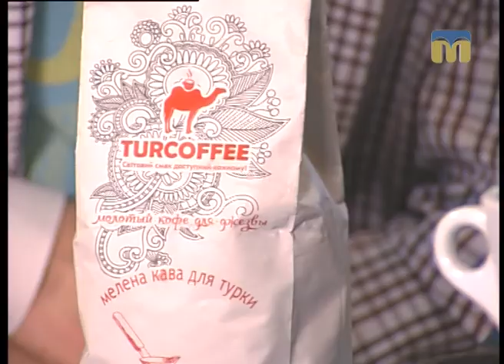Новий день. Зимовий рецепт кави - 06.12.2016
Гість студії — експерт з кави Валерій Самборський.
Ведучі  програми “Новий день”: Тетяна Курочкіна, Серій Ігнатенко.